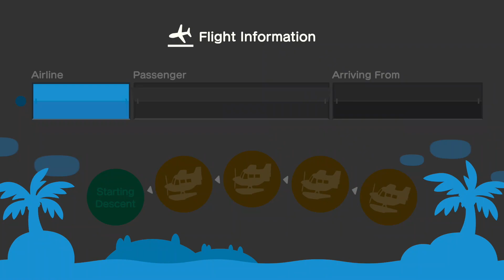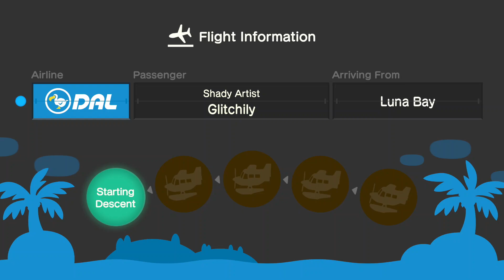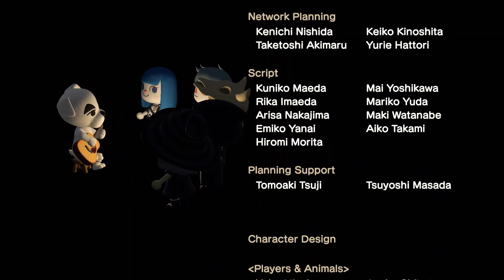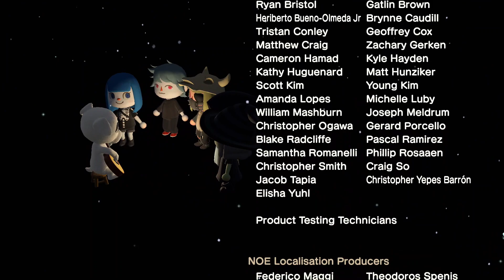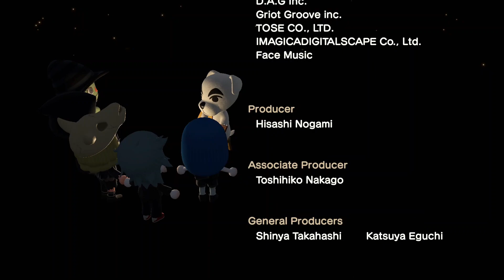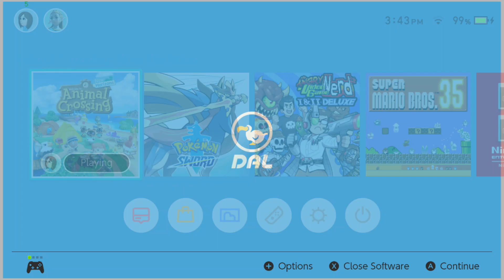Spooky Animal Crossing with Ash and Friends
This is a special extra video taken during Ash's Animal Crossing stream on 10/24/2020! I recorded everything from my perspective, plus a little extra at the beginning that's not on his stream! I hope you all enjoy this extra video!